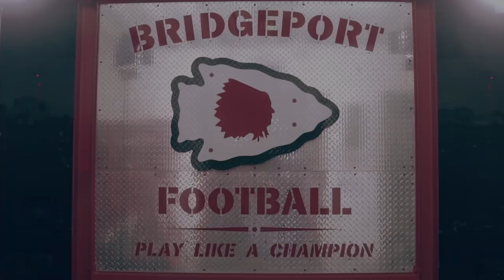2018 Bridgeport High School Hype Up Video: Game Faces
2018 Bridgeport High School Hype Up Video: Game Faces

Luke Nesler is the co founder and CEO of Impakt Media, Keynote Speaker and Action Sports Enthusiast and Entrepreneur. The is the king of digital marketing, helping business get attention and turn that attention into sales by using targeted social media advertising.